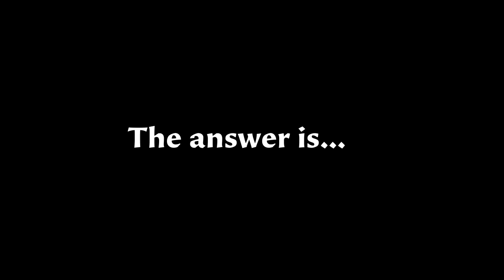I knew it!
From Episode 4: The Intruder, Again, a Disney Channel Bumper.

For @mrchloe258